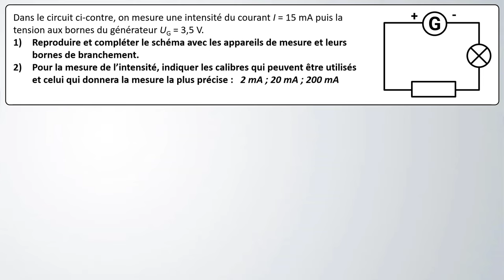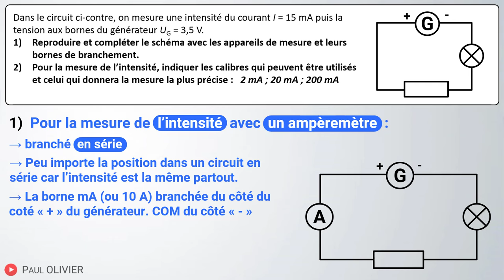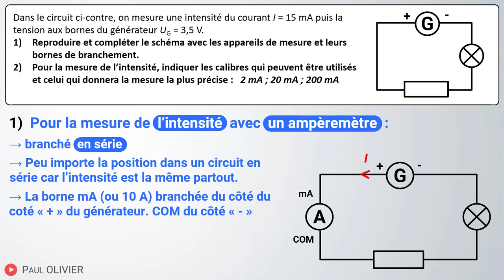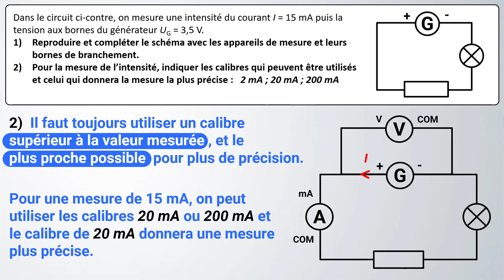TENSION et INTENSITÉ : comment mesurer ? ✏️ Exercice | Physique-Chimie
🎯 Utiliser un AMPÈREMÈTRE et un VOLTMÈTRE
✅ intensité, tension, mesure, série, dérivation, volt, ampère
👇 VIDÉOS SUR LE MÊME THÈME 👇